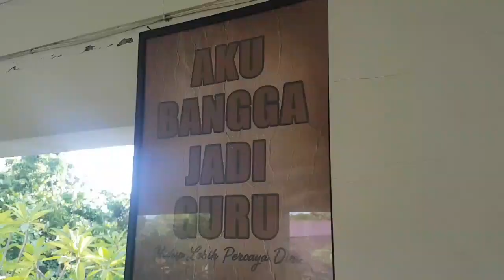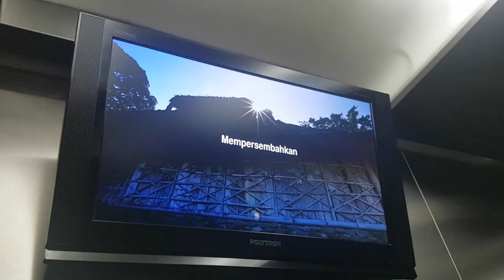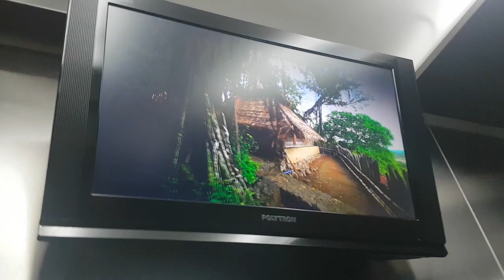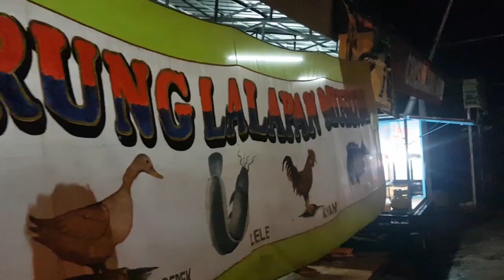Hari Ke-2 The Journey Road to Lombok (Day 2/6)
Hari Ke-2 di LOMBOK, INDONESIA
.*Pembetulan : 114 meter, bersamaan 114 surah dalam Al-Quran.
The Journey Road to Lombok adalah vlog mengenai perjalanan sepanjang enam hari di LOMBOK. Saya nak berkongsi suasana di kepulauan Lombok dan juga kesan-kesan yang berlaku akibat daripada gempa bumi pada November yang lalu. perjalanan ini adalah pada tarikh 6 hingga 11 November 2018.
Lokasi yang dilawat :
*IKIP Mataram
*Masjid Hubbul Wathan Islamic Center
*Sate Rambiga
*Mataram
Terima Kasih kepada yang menonton
Jangan lupa untuk
MAYSG1996